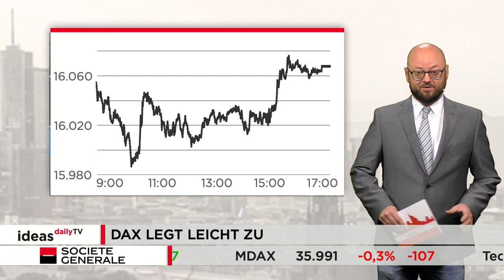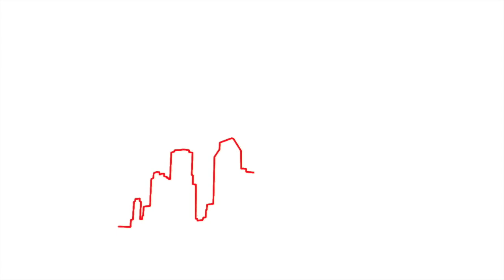Ideas Daily TV: DAX legt leicht zu / Marktidee: Continental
Der deutsche Leitindex zeigt sich auf Schlusskursbasis in dieser Woche weiter wenig bewegt. Gestern rutschte er am Vormittag zeitweise unter die Marke von 16.000 Punkten. Davon erholte sich der DAX aber recht schnell. Am Ende lag er bei 16.068 Zählern.

Marktidee: Continental.

Continental hat gestern Zahlen vorgelegt und die Märkte überzeugt. Die Conti-Aktie gehörte daraufhin zu den stärksten Werten im DAX und stieg auf ein Vier-Monats-Hoch. Aus technischer Sicht könnte es jetzt zu einer Verschnaufpause kommen. Allerdings dürften die Bullen weiter am Ruder bleiben, solange eine erst am Dienstag eroberte Marke nicht wieder unterschritten wird.